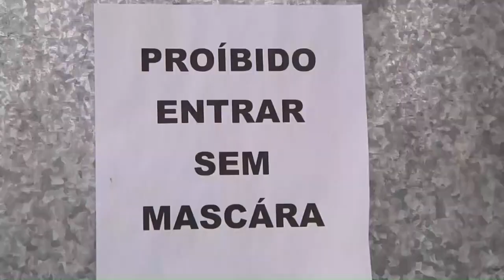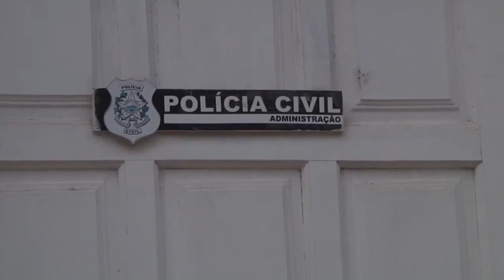Ronda da Cidade TV SIM Cachoeiro 16.1 - segunda-feira 25-10-2021